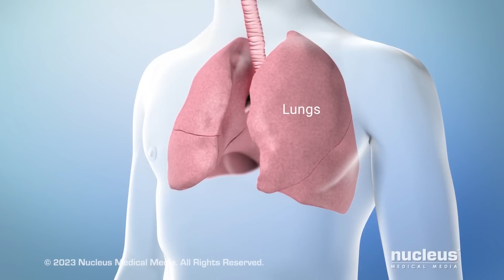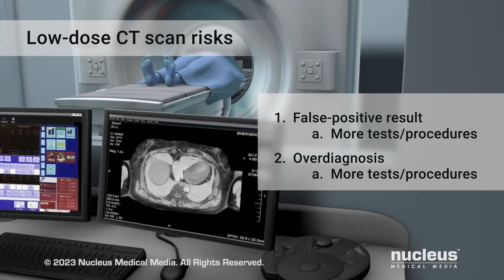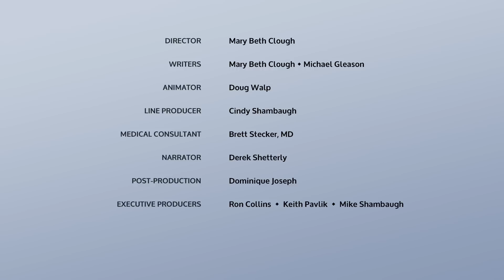Screening for Lung Cancer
MEDICAL ANIMATION TRANSCRIPT: Screening for lung cancer means looking for signs of cancer in your lungs before you have symptoms. Screening can help find cancer at an early stage. This can make treating it easier because the cancer might not have spread. Screening for lung cancer is recommended once a year if you: have a “twenty pack-year” history of smoking cigarettes, meaning you have smoked about a pack a day for twenty years, or two packs a day for ten years; smoke now or have quit smoking within the past fifteen years; and are between fifty and eighty years old. You may stop yearly screening for lung cancer if you: are over eighty-one years old; haven’t smoked in fifteen or more years; or have a health problem that makes you unable or unwilling to have surgery if lung cancer is found. The only recommended screening test for lung cancer is low-dose computed tomography. This is also known as a low-dose CT scan, or LDCT. An LDCT machine emits a very low dose of x-rays that makes a series of detailed pictures of your lungs from different angles. A computer uses the pictures to make a 3D view of your lungs to look for signs of cancer. If abnormal tissue is found, you may need to have other tests or procedures. If you are at high risk for developing lung cancer, getting a low-dose CT scan could save your life. But getting the scan also has three potential risks. First, it may give a false-positive result. This means the test result says you have cancer when you don’t really have it. Second, it may lead to overdiagnosis. This means the test has found a type of cancer that isn’t likely to cause you any problems. Both a false-positive result and overdiagnosis can lead to other tests or procedures that you don’t need, and may have their own risks. And third, there is a very low risk that getting many CT scans may expose otherwise healthy people to enough x-rays that could cause cancer. This is why screening is only recommended for those at high risk for having lung cancer. If you have questions about this test or your test results, talk to your healthcare practitioner.

ANH23263